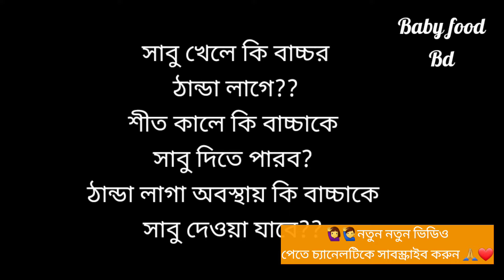সাবুদানা খাওয়ালে কি বাচ্চাদের ঠান্ডা লাগে?নাকি লাগে না! বাচ্চাদের জন্য সাগুদানা, বাচ্চাদের ঠান্ডা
শীতকালে কি বাচ্চাদেরকে সাবুদানা/সাগু খাওয়ানো যাবে নাকি যাবে না?| সাবু খেলে শিশুদেরঠান্ডা কি লাগে?👇
 বাচ্চাদের খাবার রেসিপি
বাচ্চাদের পুষ্টি
বাচ্চাদের খাবার